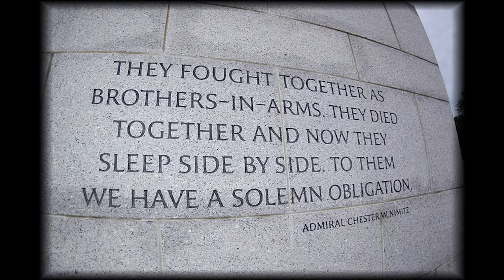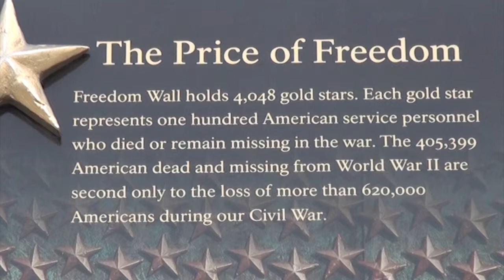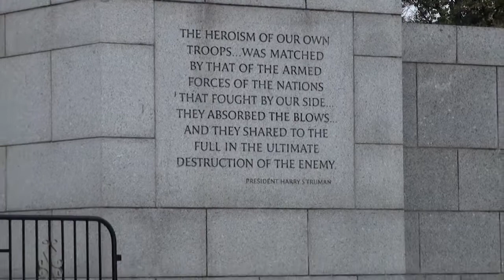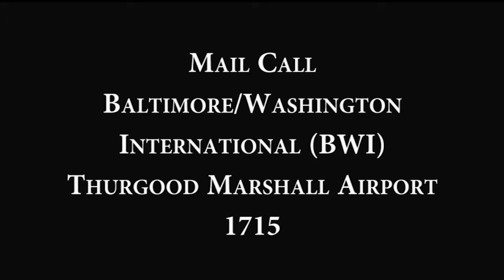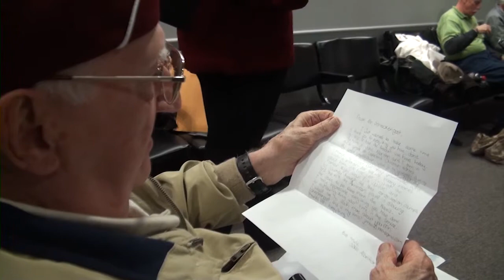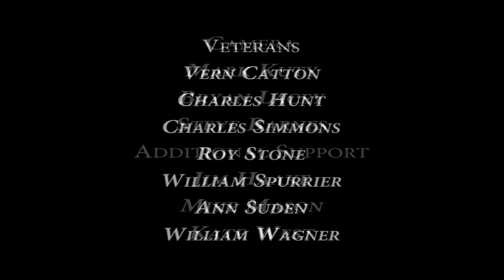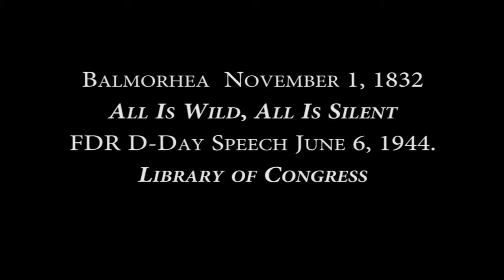Honor Flight of West Central Florida, Mission 15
Honor Flight of West Central Florida is the local hub for an organization that arranges day trips for WWII veterans to see the memorials dedicated to their honor in Washington DC. Mission 15 was the first to depart from Polk County's own Lakeland Linder airport.